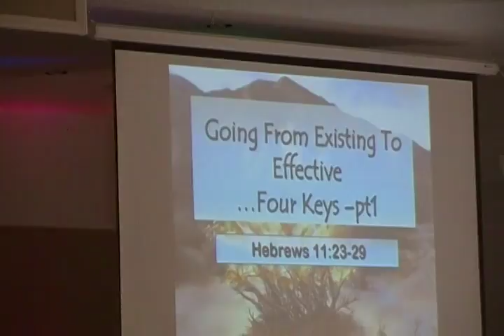Going From Existing To Effective, …Four Keys –pt1 26Feb17 CLIP 6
Going From Existing To Effective, …Four Keys –pt1